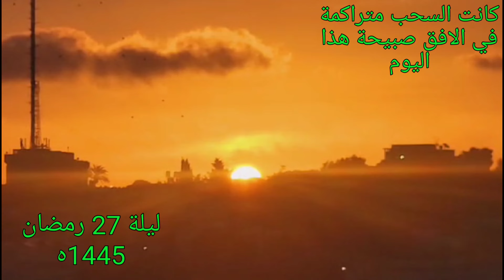تحري ليلة القدر 2024/ 1445 هجري / مراقبة شروق الشمس ليلة 27 رمضان مم مدينة القدس